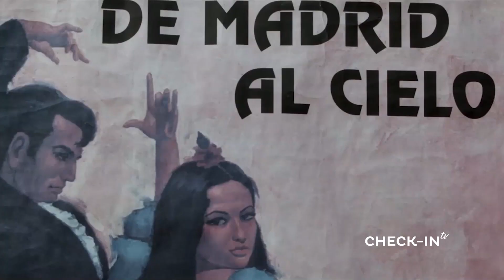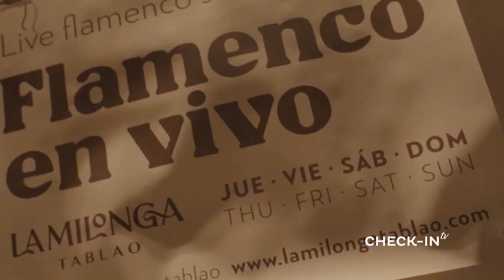BLOQUE 1 COMPLETO - RECORREMOS ANDALUCIA y OLE - CHECK-IN TV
Mezquitas, patios coloniales y flamenco con una salida grupal imperdible para recorrer Andalucía.

CHECK-IN TV - 402 - ANDALUCIA y OLE